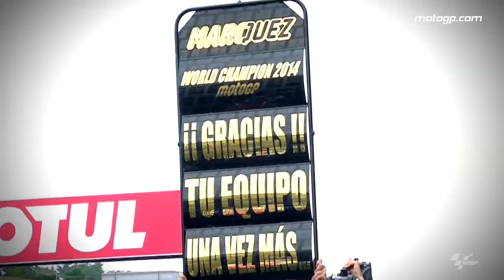MotoGP™ 2014 – Marquez makes history again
The 2014 MotoGP™ World Championship season saw many highlights, with some great racing, a return to Argentina, the riders pushing each other to the limits and Marc Marquez setting new records at he successfully defended his title.